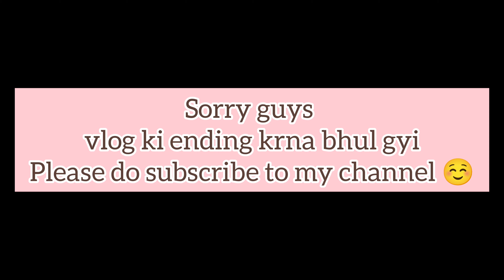Best Perfumes Under ₹399 for women | MUST HAVE IN 2024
Best Perfumes Under Rs-399/- For women also must have in 2024

I shared my most favourite perfume in 2024

ALSO WATCH

Best Perfumes for women
affordable perfume
Best perfume for daily basis
Best perfume for party
Best vanilla perfume
Best floral perfume
Best winter perfume for women
Best Summer perfume for women
Best sandalwood perfume
Best sant
best body mist
plum perfume
plum body mist
Renee bloom perfume